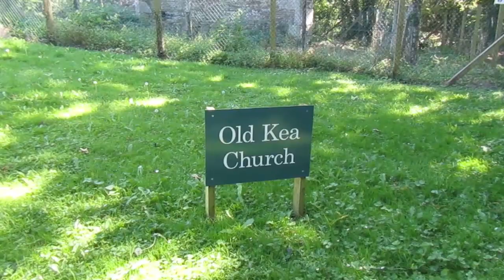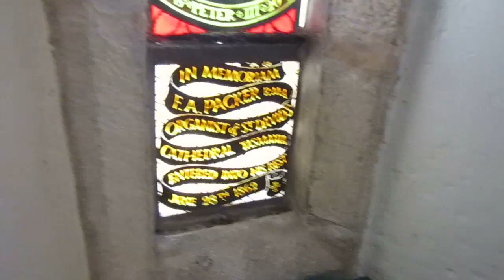Old Kea Church - Churches of Cornwall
Old Kea Church is a Victorian church within the parish of St Kea. This tiny church can be found in the also tiny hamlet of Old Kea, not far from Truro in Cornwall.
The church we see today is built on the site of the original Kea Church, only the tower of which remains. The church dates from 1863 and is quite a simple, granite construction. Services are still held at Old Kea Church, although only twice a month.